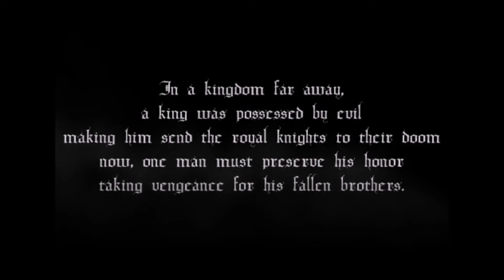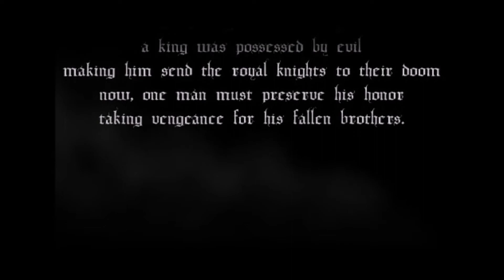Moonlight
This movie was made by Granfaloon.

This is a tale about classic revenge and beating everything that puts in your way to achieve it. it was tough but i finished it, hope you enjoy it!